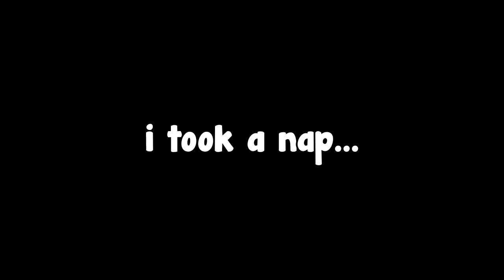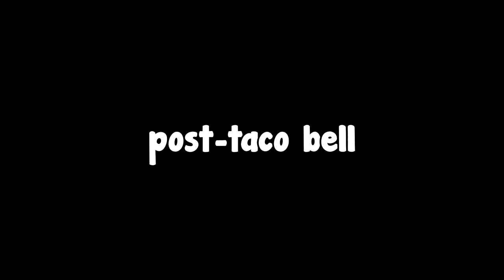It's COFFEE TIME!